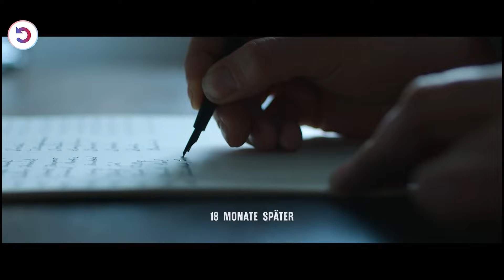Young Soldiers Are Sent To The War Without Any Training To Face The Enemy On Their Own Risk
A young German soldier's terrifying experiences and distress on the western front during World War I, his initial excitement is shattered by the grim reality of life in the trenches.